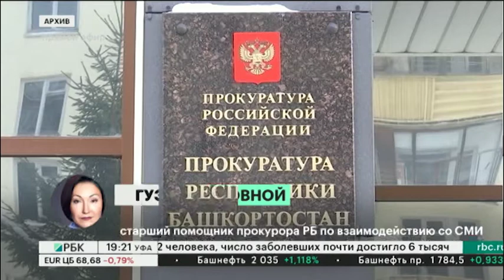В РБ экс-начальника фин. отдела УСД А. Таюпову приговорили к 3 годам лишения свободы